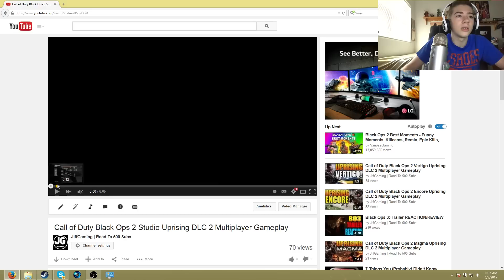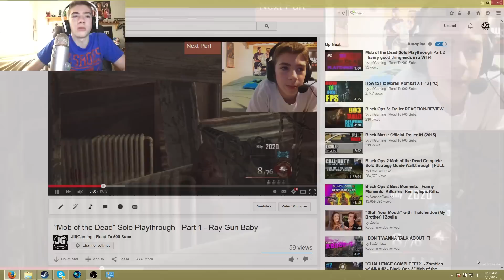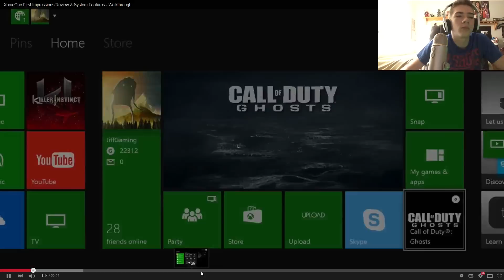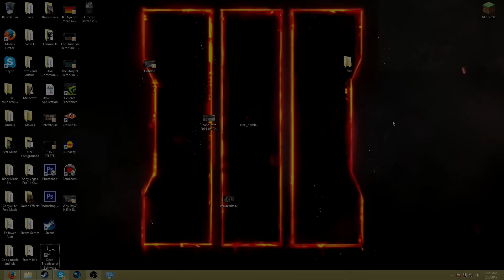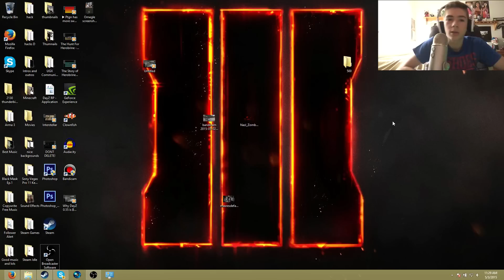Reacting to My Old Videos (500 Sub Special)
Huge thank you to the you guys i really didn't